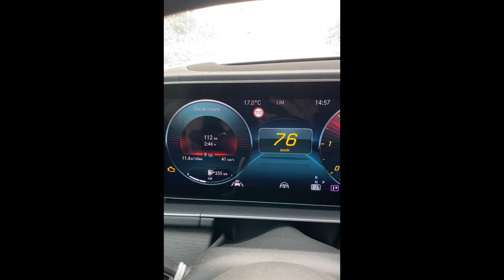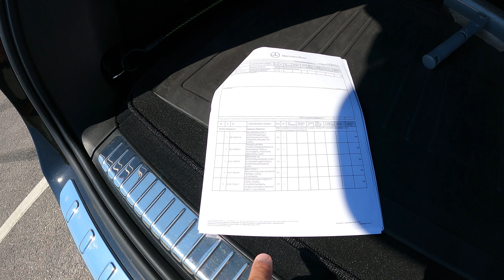Mercedes Benz GLS 400d - Опять сломался / VLOG # 81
Мерседес Бенс GLS 400d 2020 г.
Сломался насос турбины. Ремонт на Месяц!!!
И это не редкий случай для этих двигателей!

Музика к видео взята из Её можно скачать бесплатно! По ссылке есть бесплатный период.